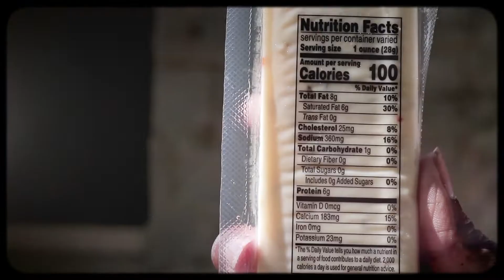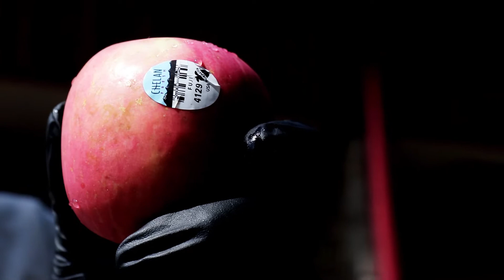Atlanta Community Giveback Neighborhood Tour 2020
Happy Juneteenth to all of my sisters and brothers out there doing great things for the community.
Shout out to:
and @westviewatlanta for keeping our neighborhood in the loop ✊🏾